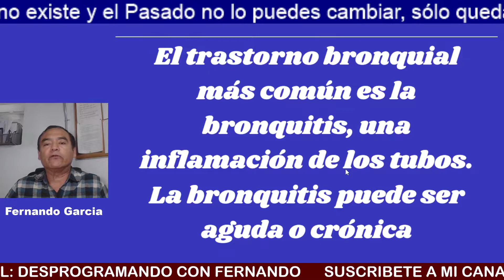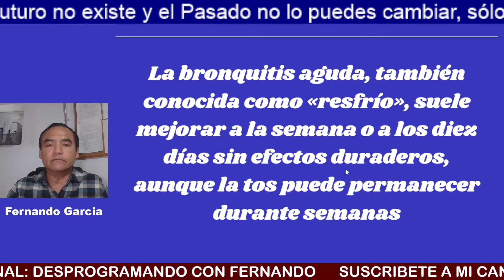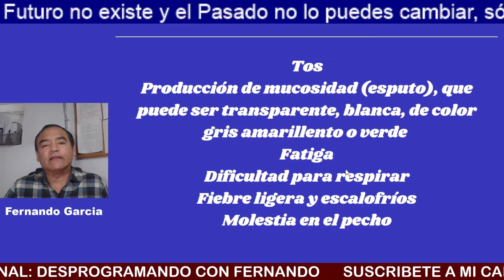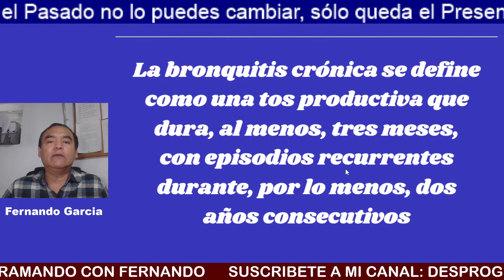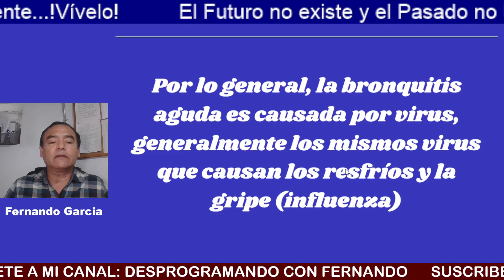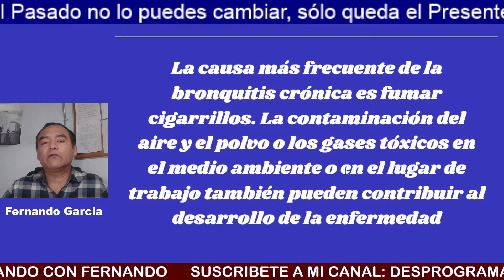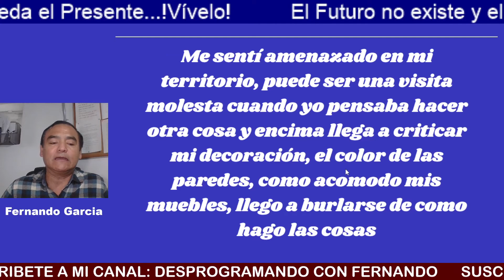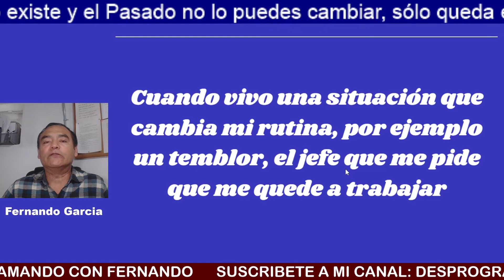Problemas de bronquitis. BIODESCODIFICACIÓN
En este video hablaremos de las causas emocionales de la bronquitis bajo la mirada de la biodescodificación
Para consultas: